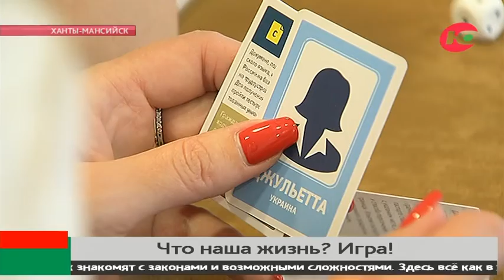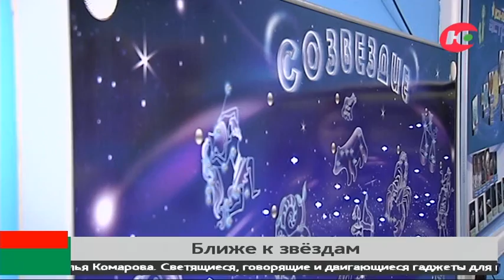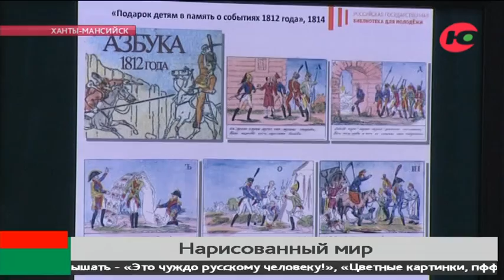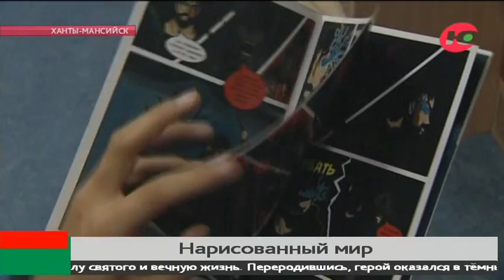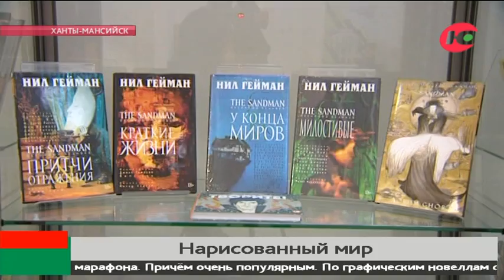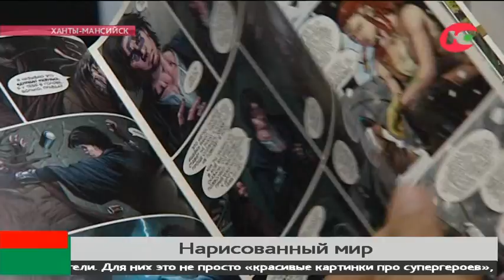Больше чем новости 12.10.2019